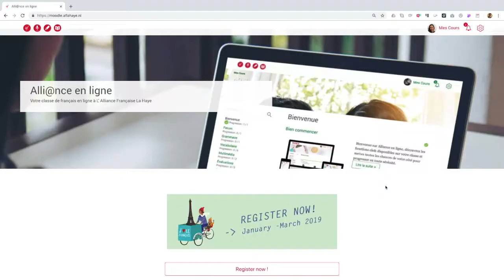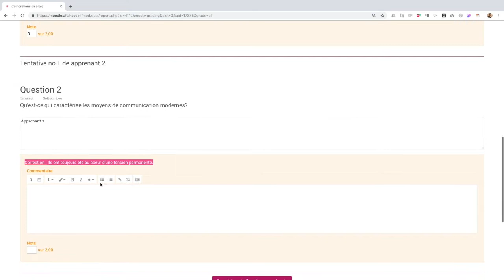Corriger le test en ligne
Tutoriel vidéo à destination des professeurs de l'Alliance Française de La Haye pour corriger le test en ligne (version 2018)